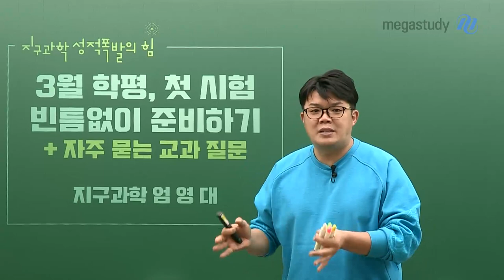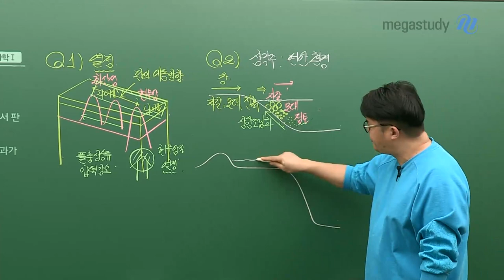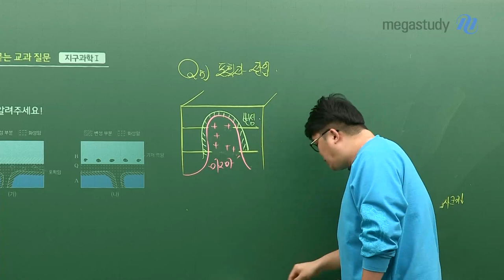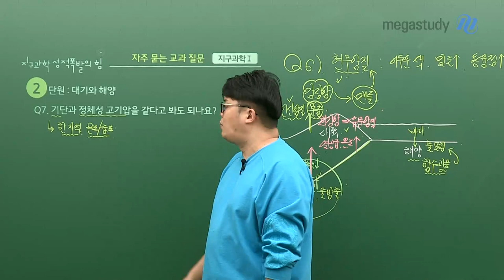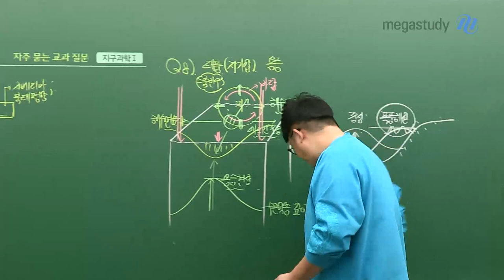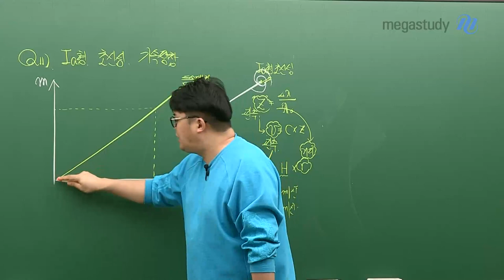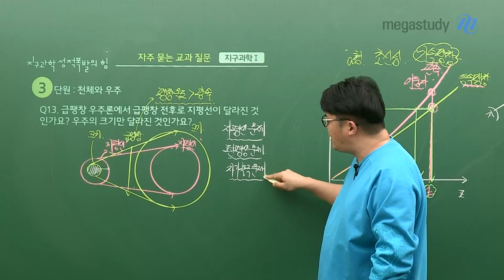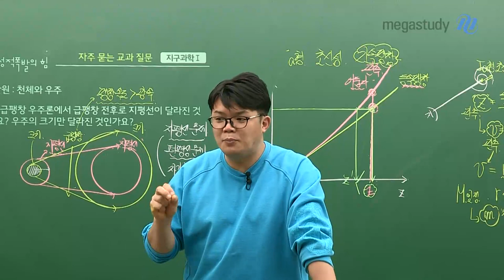[메가스터디] 지구과학 엄영대쌤 - 3평 빈틈없이 준비하기!+자주 묻는 교과 질문은?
★3월 학평 지구과학★ 첫 시험 빈틈없이 준비하기!

3월 학평 첫 시험을 빈틈없이 준비하기 위해
지구과학 엄영대 선생님과 대단원 별로 친구들이 자주 묻는 문제가 무엇인지 확인해봅시다.

지구과학l을 공부하는 학생이라면, 강추!!
내가 공부하면서 궁금했던 질문들이 있을 수 있어요!

■ 대단원별 자주 묻는 교과 질문은?
[1단원]
 Q. (하와이섬 예시) 열점과 화산섬의 나이 순서 배열에서 판의 이동 방향을 어떻게 판단하는지 궁금합니다.
 Q. 퇴적 환경 중 삼각주 상향 조립화와 점이 층리는 결과가 비슷한데, 같은 원리로 만들어지는 것인가요?
 Q. 진북과 자북을 같다고 본다는 것이 무슨 뜻인지 궁금합니다.
 Q. 포획과 관입의 구분 방법을 알려주세요!
 Q. 섭입대(베니오프대)에서는 세 종류의 마그마가 나오는 것인가요?

[2단원]
 Q. 기단과 정체성 고기압을 같다고 봐도 되나요?
 Q. 태풍 중심에서의 용승 현상이 어떻게 일어나는 것인지 궁금해요!
 Q. 온대 저기압에서 풍향을 판단하는 것이 궁금해요!
 Q. 적운형 구름과 적란운은 뭐가 다른 것인가요?

[3단원]
 Q. la형 조신청의 거리가 멀수록 예상보다 적색 편이량이 작게 나온다가 무슨 뜻인지 이해가 가지 않습니다.
 Q. H-R도에서 크기와 질량, 표면 온도와 중심 온도의 상관 관계가 무조건 성립하나요?
 Q. 급팽창 우주론에서 급팽창 전후로 지평선이 달라진 것인가요? 우주의 크기만 달라진 것인가요?

■ 남은 2주 어떻게 준비해야할지
■ 3월 학평 이후에는 어떻게 공부하면 될지

지구과학을 공부하는 수험생이라면 매우 도움이 되는
엄영대 선생님의 캐스트를 직접 확인해봅시다 :)

※ 엄영대 선생님의 3월 학평대비 모의고사 + 분석서비스가 무료 제공 중!